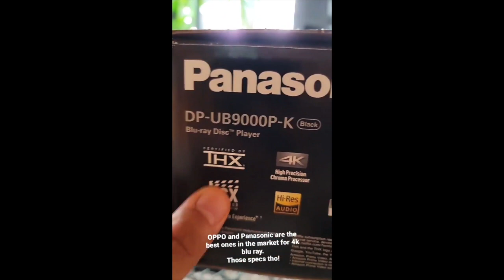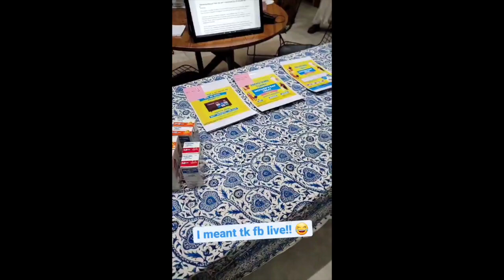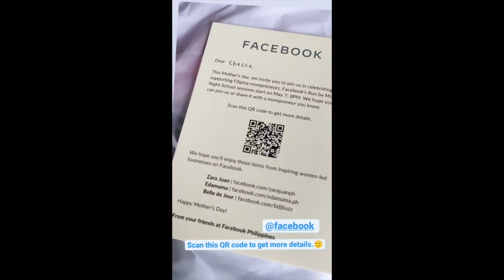TEAM KRAMER IN THE HOUSE